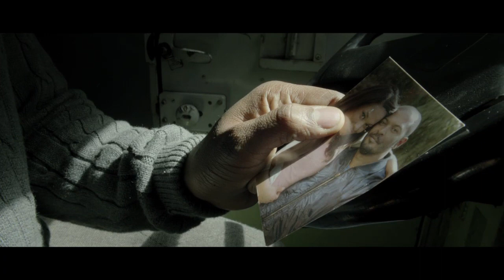Anomaly 2014: exclusive trailer [HD]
Traumatised ex-soldier Ryan wakes up in the back of a van, alongside a kidnapped boy. Ryan helps him escape but when he finds a mask in his pocket he comes to an appalling realisation. But there's no time to act - after nine minutes and forty seven seconds of consciousness it all goes black. What does this have to do with Ryan's past as a patient at the experimental Medical Unit? Ryan has a lot of questions, and very little time to find any answers. The Anomaly will be released in UK cinemas on 4th July